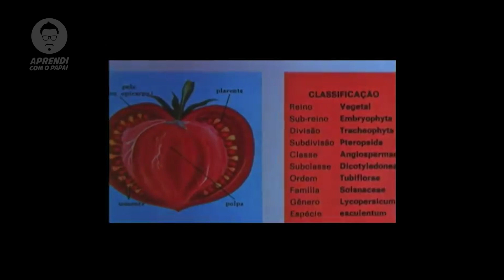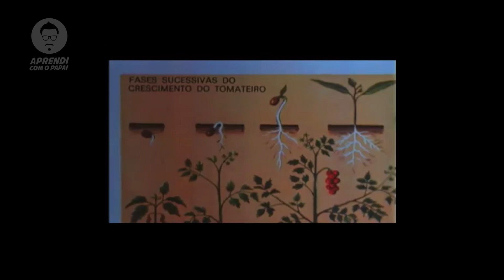Tema da redação a economia circular no Brasil do século XXI